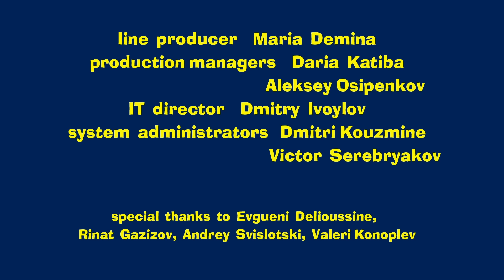Masha and The Bear - The Grand Piano Lesson 🎹 (Episode 19)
The bear finds a beautiful black piano in the forest. He happily takes it home, fixes and tunes it and begins to play some music. Masha couldn’t help staying away from this lovely instrument. She decides to become a world famous pianist, she asks the Bear to teach her how to play the piano.

Masha decides to try on the role of superhero: she bravely rushes towards exploits, but all the animals somehow laugh at her hand-made costume and naive desire to rescue them. Who would have thought that Masha’s courage will truly help to save everyone? It turns out that the superhero costume is not the most essential thing to perform heroic acts.